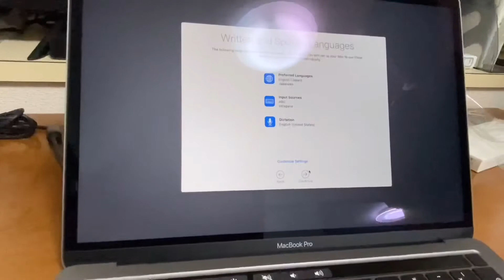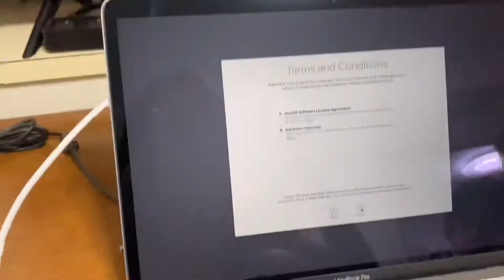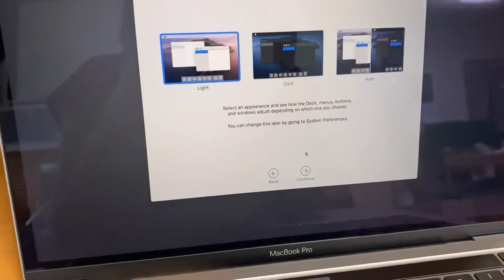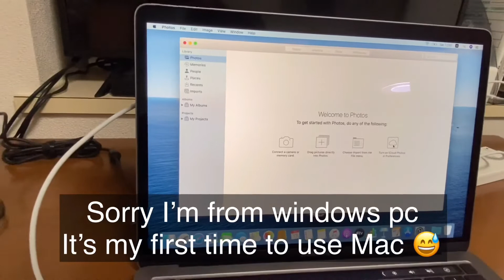UNBOXING MACBOOK PRO 13|First time to have Macbook|Amazing!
I’m a windows user before then now I switch to apple. It’s good because you can sync all photos and things from your apple phone to apple macbook.

I make videos about my Life experiences here in Japan, culture and travel!